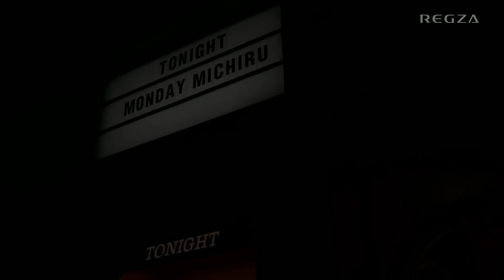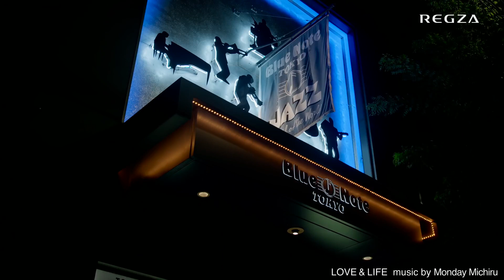4k movie for 30mins for 4k oled tv